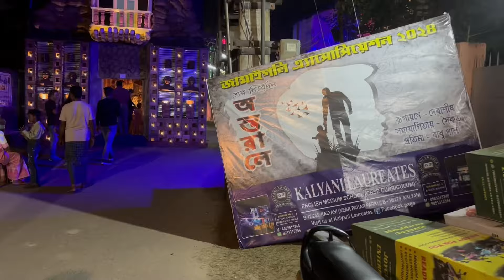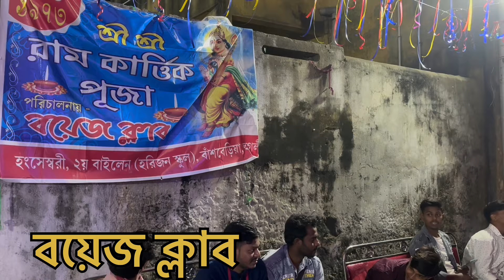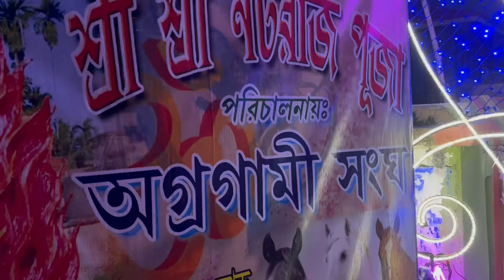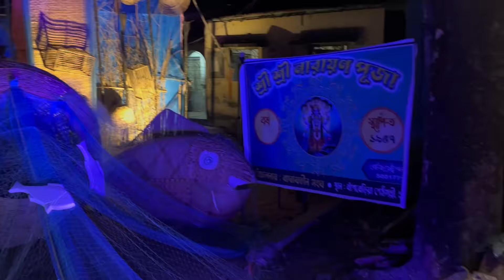Bansberia Kartik Puja Pandal 2024 ! Kartik Puja 2024 ! Top 10 Kartik Puja Pandal in Bansberia 2024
👉 My Gears
Secondary phone : Redmi Note 7 Pro